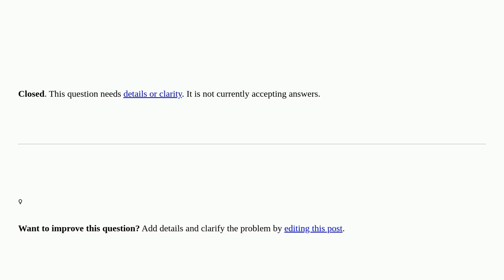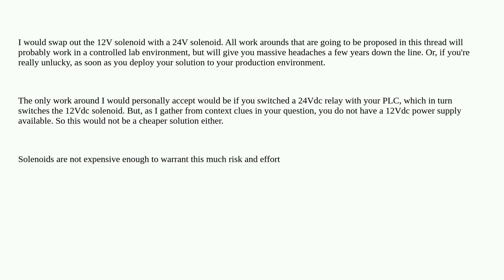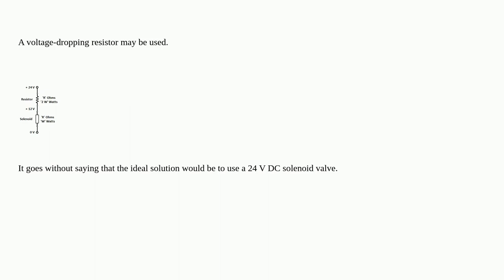Reducing a constant voltage source from 24 V to 12 V [closed]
A special thanks goes out to the community

  solenoid-valve step-down power-supply